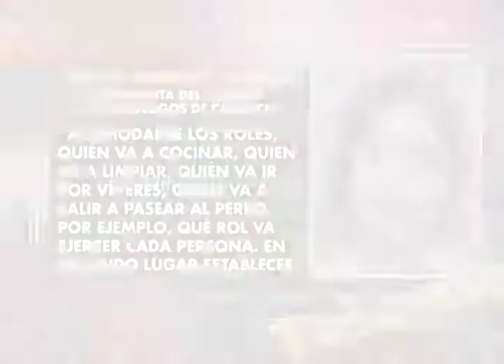Cuarentena puede afectar la salud mental de las personas, afirman psicólogos